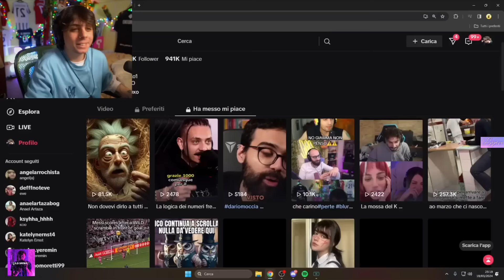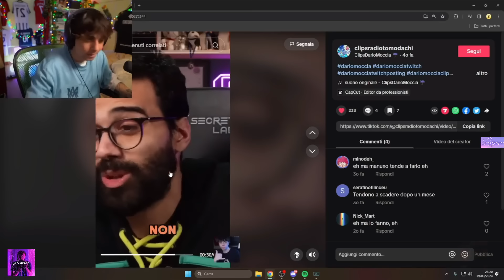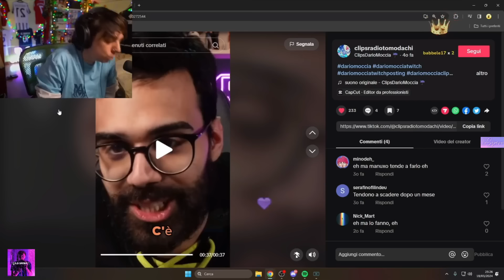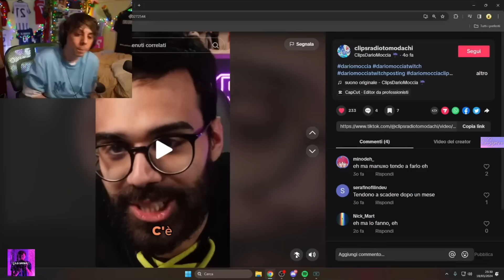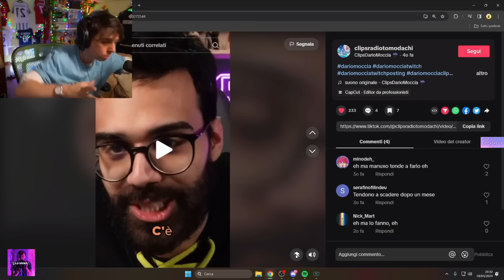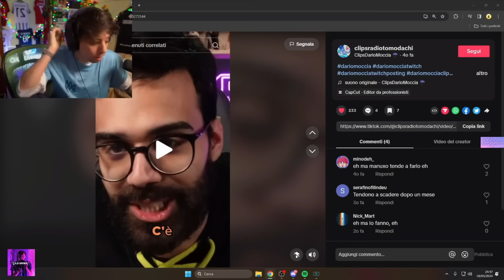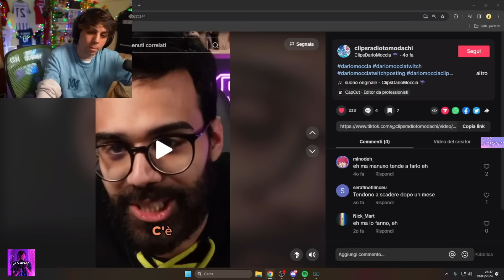MANUXO SBOTTA CONTRO DARIO MOCCIA CHE LO ACCUSA DI VOLER ABBANDONARE TWITCH PER LE SUE POCHE SUB!